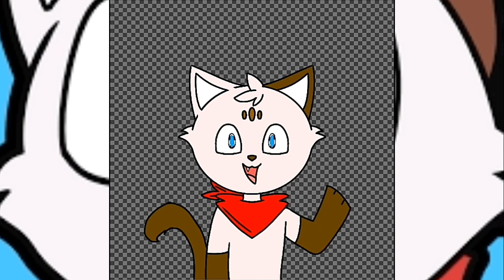Speed drawing | gift for Chipflake (watch to the end)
I like chipflake video :3

Thanks everybody watch my video :3 see you later on next video byeee UwU